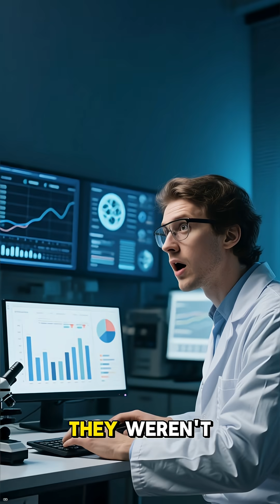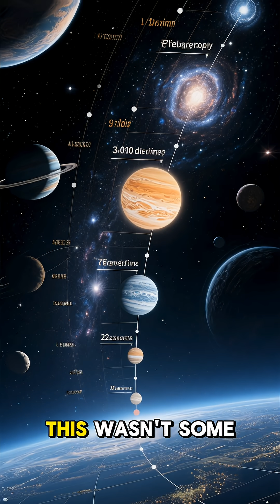A Blast That Reached Across the Universe